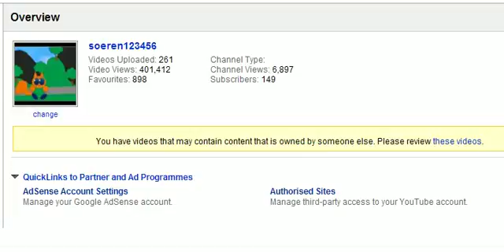WHATS WRONG WITH YOU GUYS??? (Video Views)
Thanks for the 400 k! LETS GO FOR 500 k HAHA :D